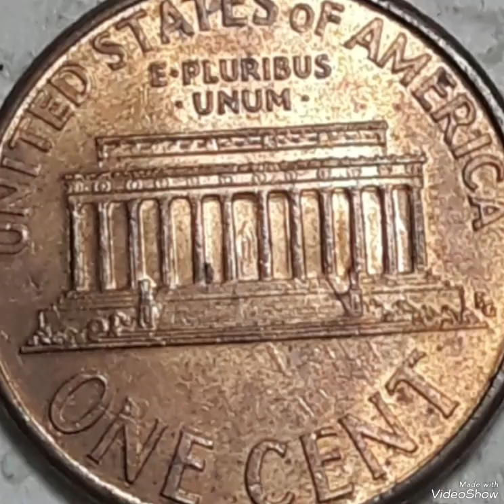1996D Lincoln pennies Mint Error That Sold for big Money!!